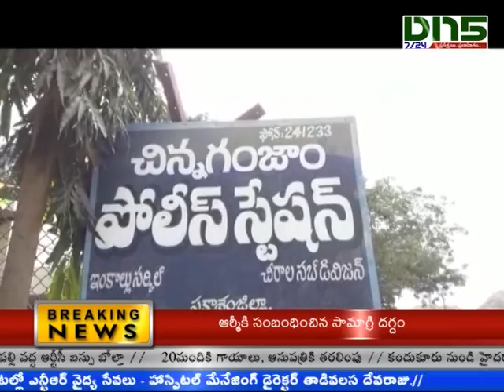chinnagenjjam:- ప్రియురాలిని హత్యచేసిన ప్రియునితోపాటు అతని భార్య అరెస్టు || Dn5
. అతను రైల్వేలో ట్రాక్మెన్గా పనిచేస్తున్నాడు. వివాహమైంది. కానీ బుద్ది వక్రమార్గం పట్టింది. విధినిర్వహణలో మరో మహిళతో పరిచయం పెట్టుకున్నాడు.  అది తెలుసుకున్న భార్య తన భర్తను చక్కదిద్దుకునే ప్రయత్నం చేసింది. పోలీసులకు ఫిర్యాదు చేసింది. పోలీసులు అతన్ని, అతని ప్రియురాలిని ఇద్దరినీ పిలిచారు. ఇద్దరికీ కౌన్సిలింగ్ ఇచ్చారు. ఆ తర్వాత కొద్ది రోజులు ఇద్దరూ దూరంగా ఉన్నారు. తన ప్రియుడు దూరమవడంతో ఆమె మళ్లీ అతని కోసం ప్రయత్నం చేసింది. దీంతో బార్యతో ప్రియురాలి విషయం చెప్పాడు. భార్యతో కలిసి ప్రియురాలిని హత్య చేసి అడ్డు తొలగించుకునేందుకు ప్రయత్నించారు. ఆ హత్యను కూడా సహజ మరణంగా చిత్రీకరించే ప్రయత్నం చేశాడు. అయితే పోలీసుల విచారణలో దొరికిపోయాడు. వివాహేతర సంబంధం పెట్టుకుని అతనితోపాటు భార్యను కూడా కటకటాల పాలు చేశాడు. ఆ ఘటనేంటో చూడండి.

కొద్దిరోజుల క్రితం చిన్నగంజాం మండలం పెదగంజాం దండుపాడురోడ్డుకు చెందిన విజయకుమారి రోడ్డుపక్కన కాలువలో పడి అనుమానాస్పదంగా మృతి చెందారు. అందరూ పొరపాటున పడి చనిపోయి ఉంటుందనుకున్నారు. కానీ పోలీసులు  అనుమానాస్పద మృతిగా కేసు నమోదు చేసుకుని విచారించారు. పోలీసు విచారణలో ఆమె మృతికి అసలు కారణం వెలుగు చూసింది. ఇంకొల్లు సిఐ శేషగిరిరావు కేసు వివరాలను వెళ్లడించారు. పోలీసులు చెప్పిన వివరాల ప్రకారం బాపట్లలో రైల్వే ట్రాక్ మాన్గా పనిచేస్తున్న చాట్ల యేసురక్షణ చిన్నగంజాం మండలం పెదగంజాం దండుపాడు రోడ్డులో నివాసం ఉంటున్న విజయకుమారి అనే మహిళతో వివాహేతర సంబంధం పెట్టుకున్నాడు. అది తెలుసుకున్న భార్య అప్పట్లో పోలీసులను ఆశ్రయించారు. బాపట్ల పోలీసు స్టేషన్లో ముద్దాయి ఏసురక్షణతోపాటు అతని ప్రియురాలు విజయకుమారిని పిలిచి కౌన్సిలింగ్ ఇచ్చారు. ఆతర్వాత ఏసురక్షణ ప్రియురాలి వద్దకు వెళ్లడం తగ్గించాడు. దీంతో తన వద్దకు రావాలి ఆమె అతనిపై వత్తిడి పెంచింది. ప్రియురాలి విషయాన్ని తన భార్యతో చర్చించాడు. ఎలాగైనా తన ప్రేయసి అడ్డు తొలగించుకునేందుకు భార్య, భర్తలు ఇద్దరూ పతకం వేసుకున్నారు. అనుకున్న ప్రకారం యేసు రక్షణ తన ప్రియురాలు విజయకుమారిని తన ద్విచక్ర వాహనంపై బాపట్ల నుంచి చిన్నగంజాం మండలం పెద్డగంజాం దండుపాడు రోడ్ కు తీసువచ్చాడు. అతని బైక్ను అనుసరిస్తూ భార్యకూడా మరోవాహనంలో వచ్చింది.  విజయకుమారి ఇంటి సమీపంలో పథకం ప్రకారం గులికల మందు కలిపిన కూల్డ్రింక్ను నమ్మకంగా ఆమెకు తాగించాడు. అదితాగిన ఆమె పెద్దపెద్దగా కేకలు వేసే ప్రయత్నం చేయడంతో భార్యభర్తలు ఇద్దరూ నోరునొక్కి చంపేశారు. అలా కటకలాడుతూ పక్కనున్న కాలువలో పడి మృతి చెందారు. ప్రమాదవశాత్తు చనిపోయిందని అందరూ అనుకుంటారని వదిలేసి వెళ్లిపోయారు. అనుమానాస్పదం మృతిగా కేసు నమోదు చేసిన పోలీసుల విచారణలో అసలు వాస్తవం వెలుగు చూసినట్లు ఇంకొల్లు సిఐ శేషగిరిరావు తెలిపారు. ముద్దాయిలను తహశీల్దారు కార్యాలయం సమీపంలో అరెస్టు చేసినట్లు చెప్పాఆరు. నిందితులను పర్చూరు కోర్టులో హాజరు పరుస్తున్నట్లు తెలిపారు. కేసును ఛేదించిన చిన్నగంజాం ఎస్ఐ ఆవుల వెంకటేశ్వర్లు, సిబ్బందిని అభినందించారు.